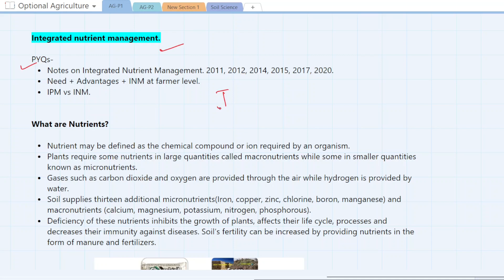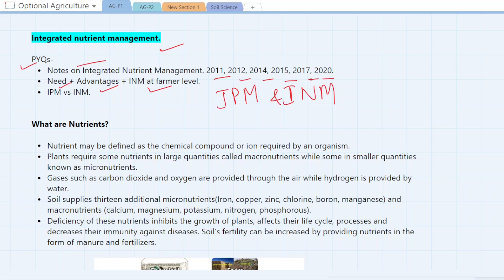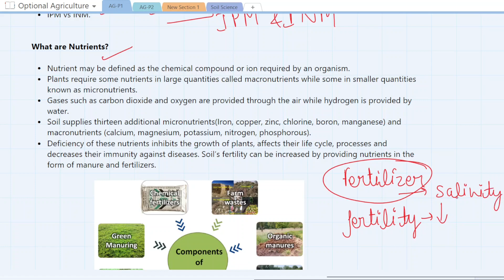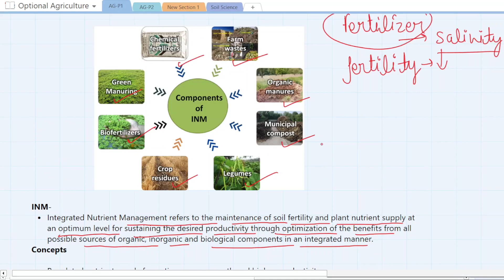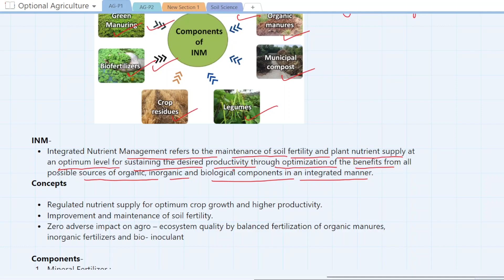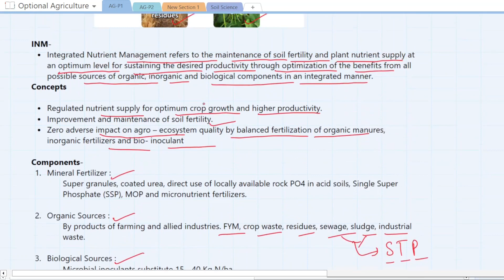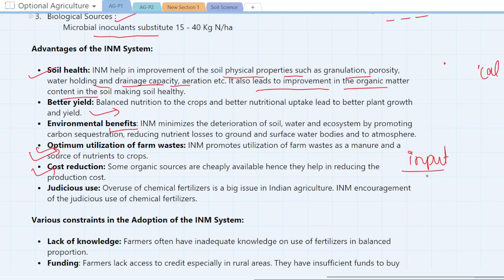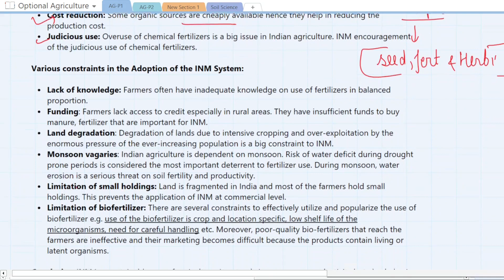Integrated nutrient management || Soil Science || UPSC and UPPSC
Integrated nutrient management || Soil Science || UPSC and UPPSC integrated nutrient management lecture

Understanding soil science is essential for effective and sustainable agriculture as it impacts the growth, productivity, and health of crops. The knowledge of soil science is also essential for those preparing for the Union Public Service Commission (UPSC) exams as it is a topic covered under the agriculture and environmental science sections.